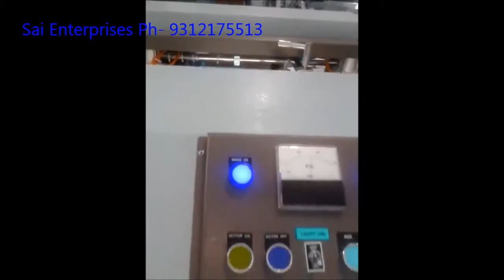Lamination sheet separator